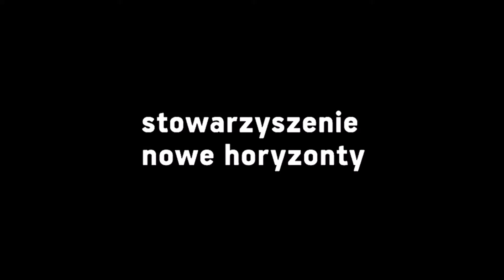Lato 1993 zwiastun PL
Lato 1993 roku to czas trudnych zmian. Sześcioletnia Frida ma zamieszkać ze swoim wujkiem i jego rodziną na hiszpańskiej prowincji. Nie jest to jednak wakacyjny wyjazd. Dziewczynka straciła oboje rodziców - mama niedawno zmarła po długiej chorobie - i musi nauczyć się żyć z nowymi opiekunami.

Premierowo w kinie KIKA od 6 kwietnia 2018